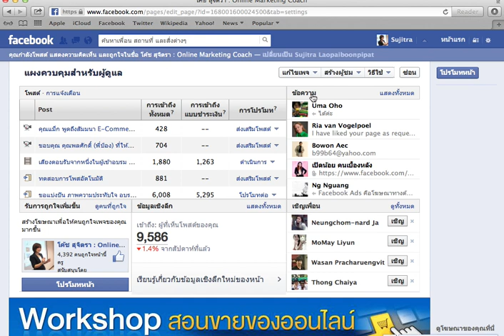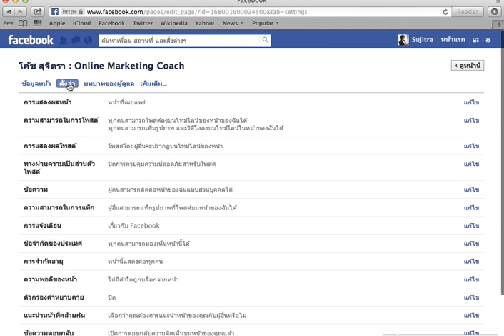การเปลี่ยนหมวดหมู่ของ Fanpage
คลิปนี้จะอธิบาย ถึงวิธีการเปลี่ยนหมวดหมู่ของแฟนเพจ